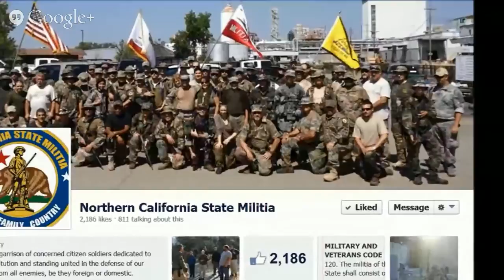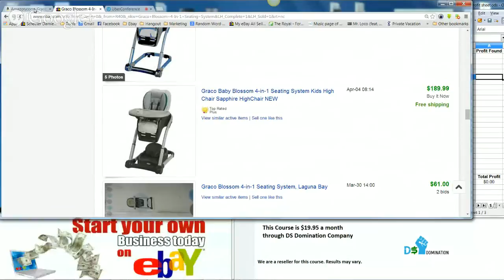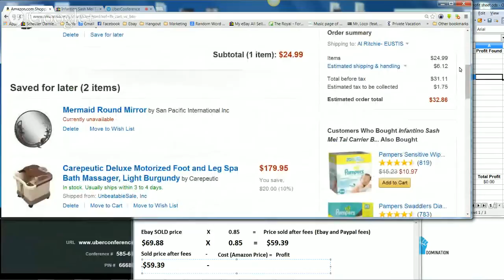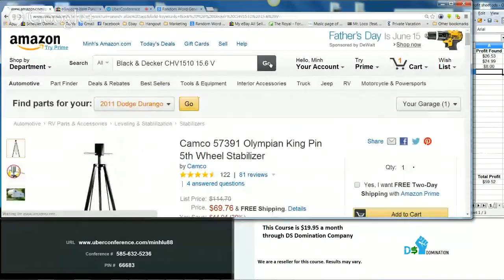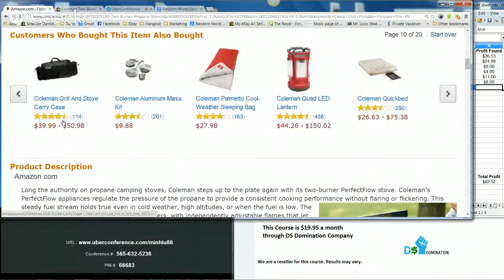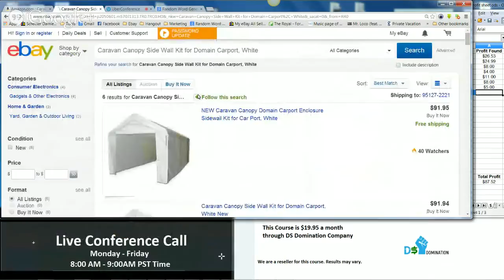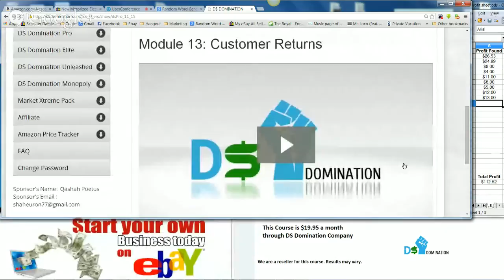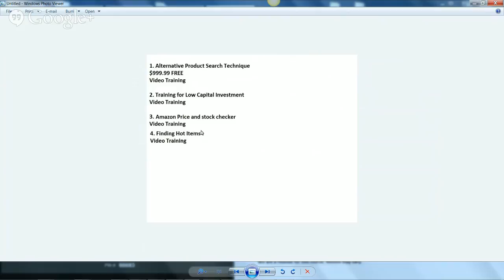Internet Business Ideas Home Based Business Opportunities How To Start An At Home Business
Drop Shipping Home Business Selling On Ebay and Q/A or If you just want to Chat

Come and watch FREE Live training on how Sell online in the world's largest online market place.

-Requirement for starting this Business:

-Work from anywhere with Internet Connection
-Have at minimum of a couple hundreds dollars to buy products for customers

Video of my Paypal Statements and Check I received from this business starting from November 2013:

Watch FREE Live Training here:
Hours: 8:00AM-9AM PST Monday-Friday
Slow Training - Drop Shipping Home Business Selling On Ebay and Live Q/A

Pin #66683

Skype: minhluml

The Pro Course is $19.95 a month
Video step by step training
Ready to take the Business Course?

Step 2: Watch the Training Modules